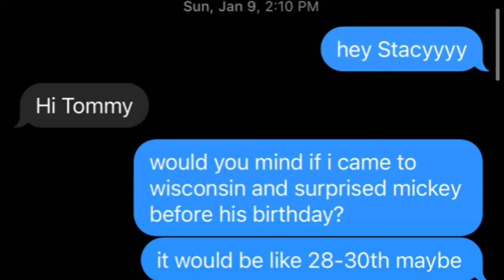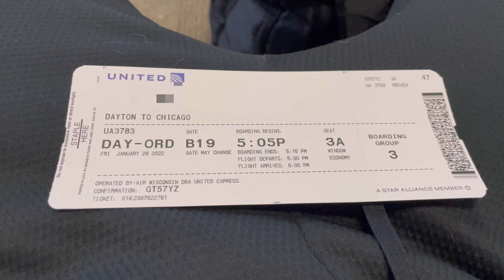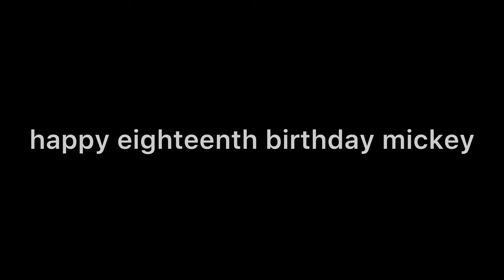Surprising my Best friend, then this happen...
In today's video I fly to Wisconsin to surprise my best friend, mickey, who you guys have seen on my channel many times. I hope you guys enjoy!